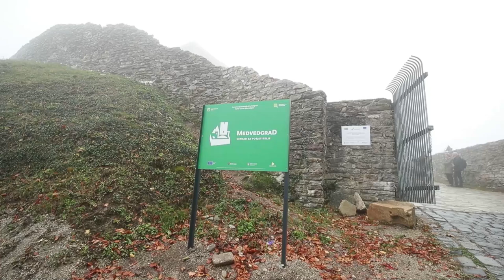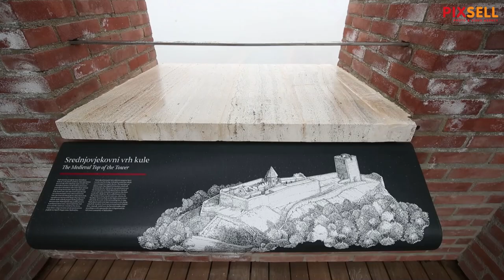Službeno otvoren Centar za posjetitelje Medvedgrad